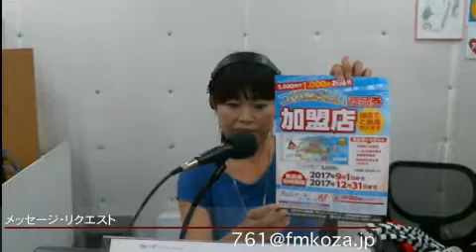喜納さおりのTRIP☆STATION＠170920